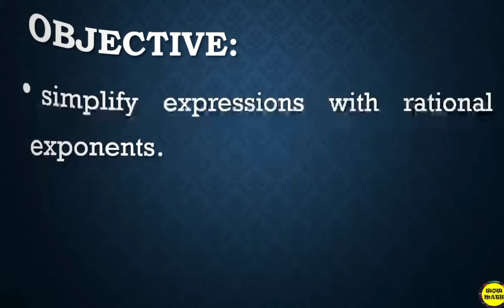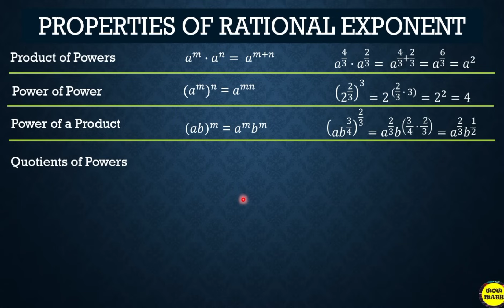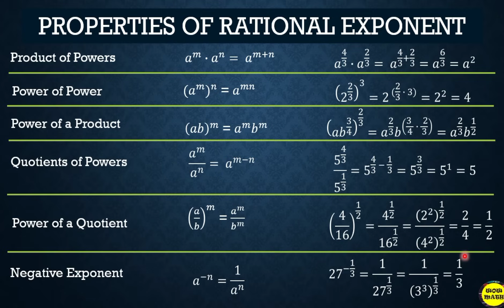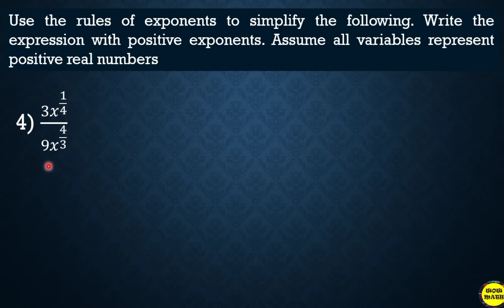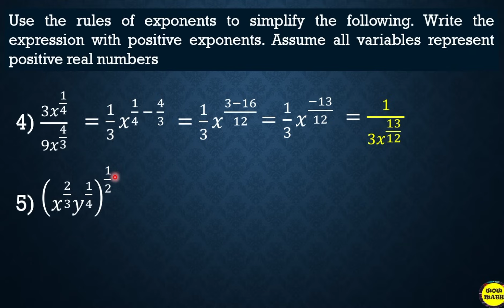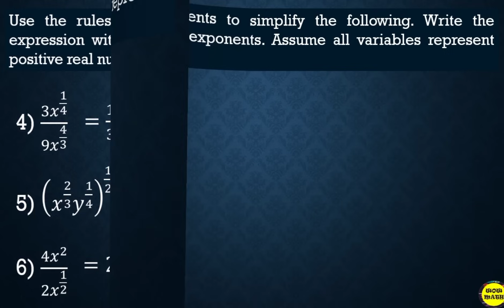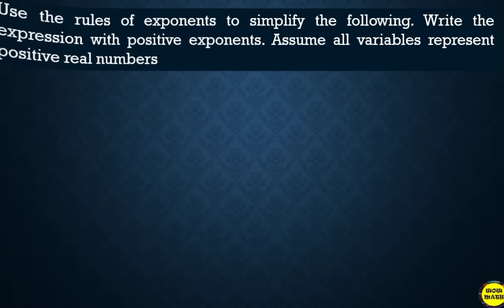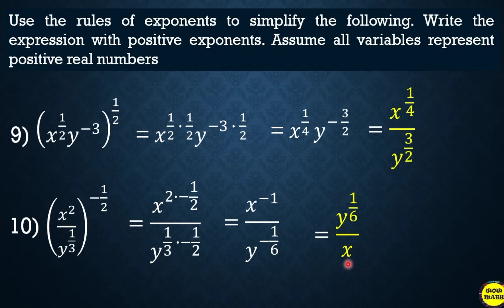SIMPLIFYING EXPRESSIONS WITH RATIONAL EXPONENTS || GRADE 9 MATHEMATICS Q2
‼️SECOND QUARTER‼️
🔴 GRADE 9: SIMPLIFYING EXPRESSIONS WITH RATIONAL EXPONENTS

🟣 GRADE 11
General Mathematics